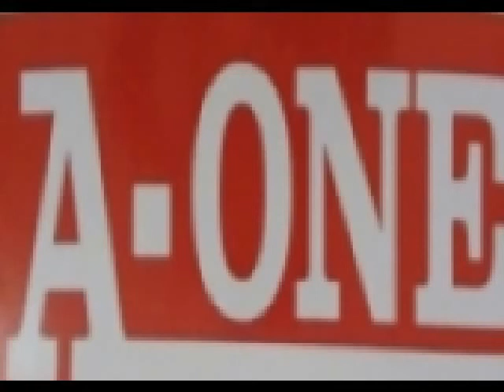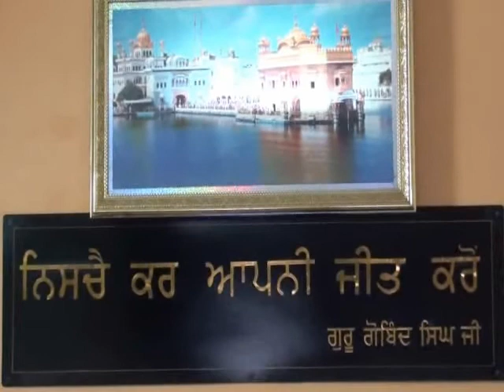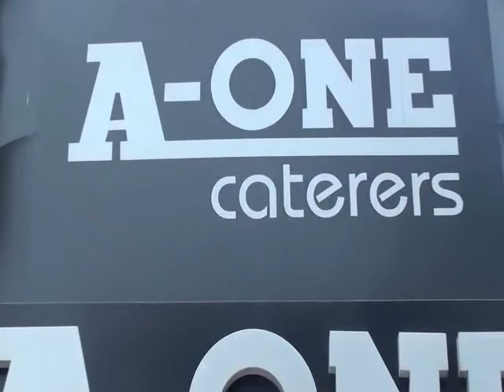Caterers In Mohali.avi